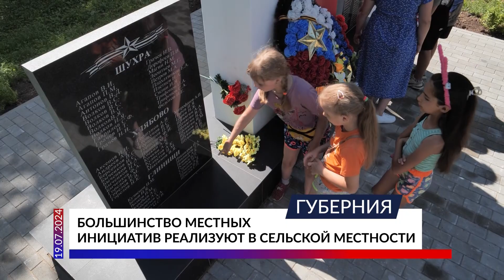Большинство «Местных инициатив» реализуют в сельской местности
Каждый второй проект программы «Местные инициативы» реализуется в сельской местности. Уже удалось благоустроить более сотни общественных пространств и дворов. Такие промежуточные итоги программы подвели в департаменте внутренней политики.